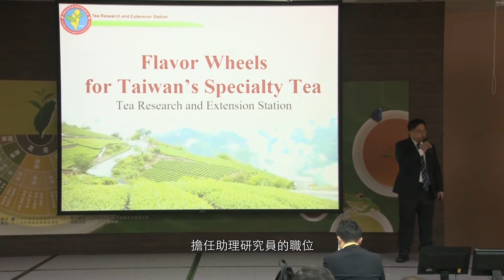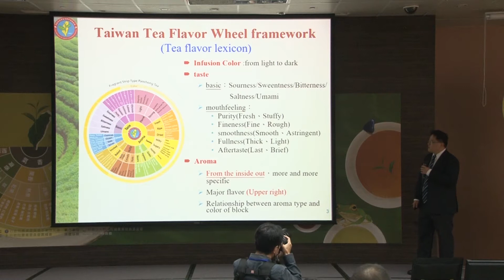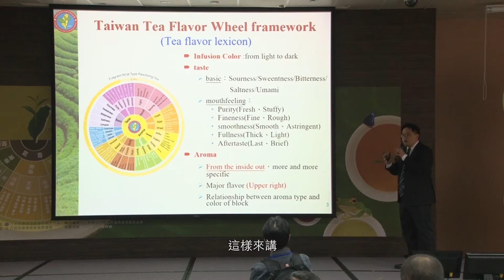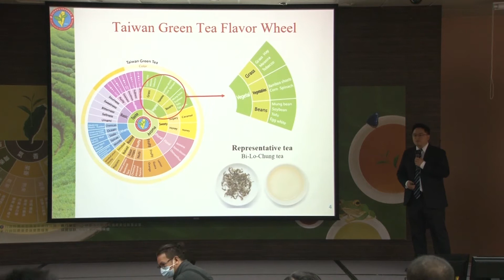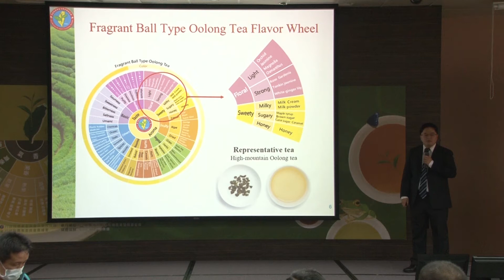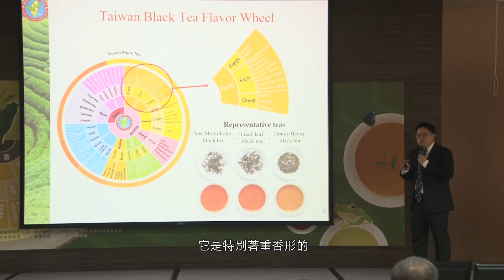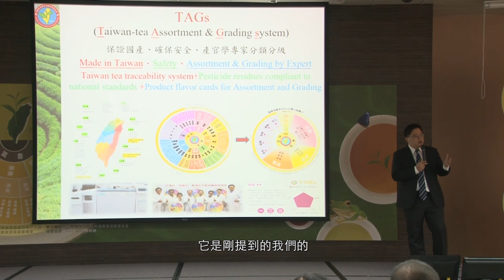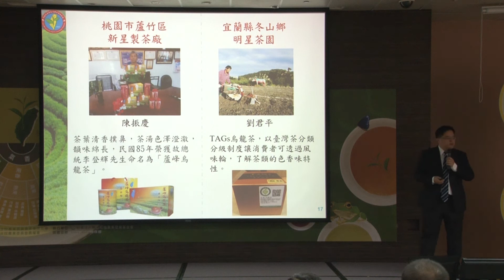2020臺灣有機茶國際品茗交流暨媒合會－臺灣茶風味輪介紹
主講人：茶業改良場 黃宣翰 助理研究員